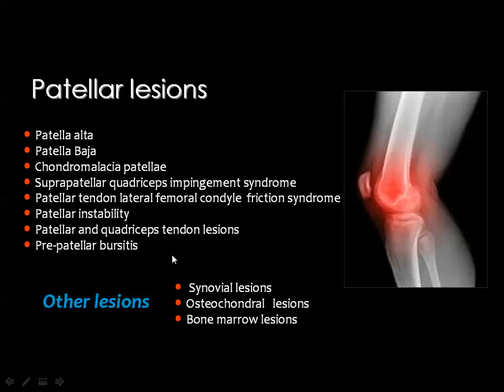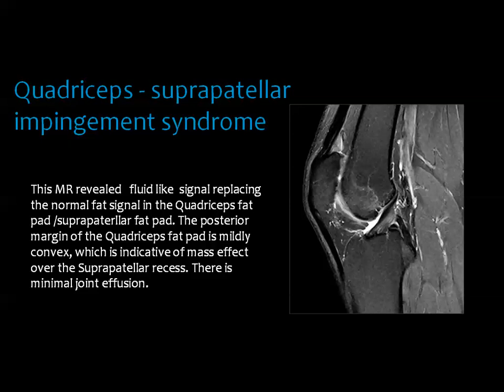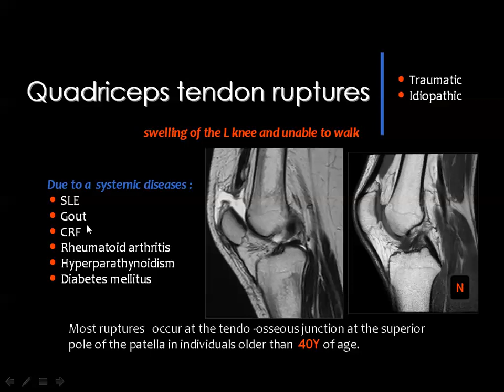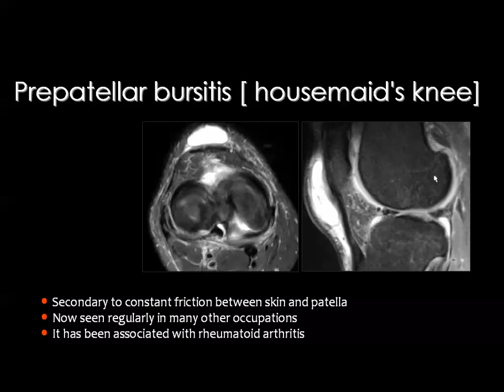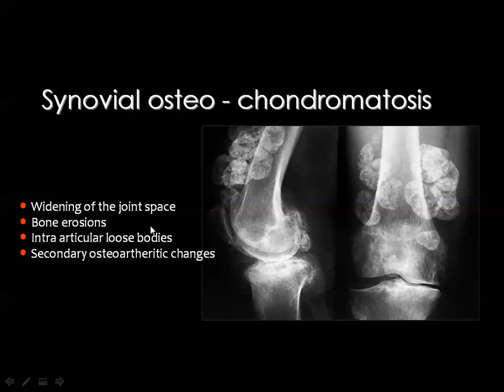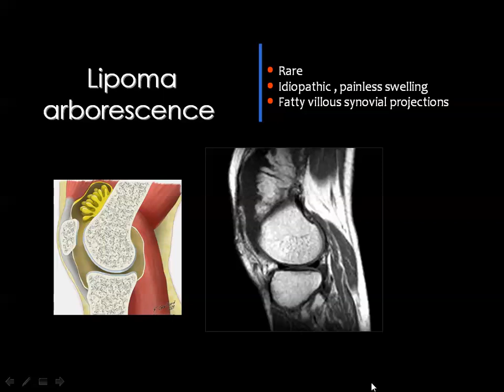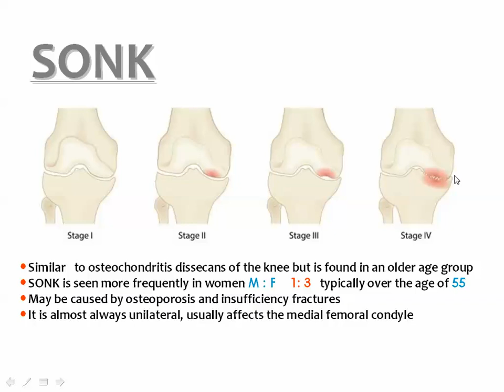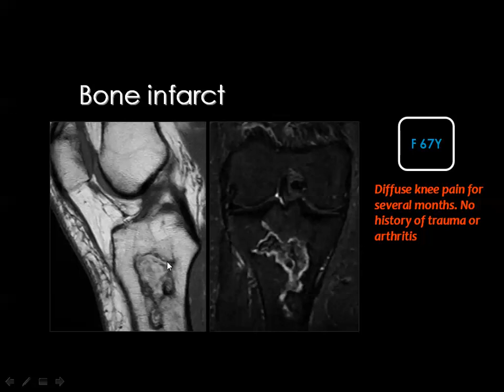Knee Joint Imaging ( part 3) ..Prof.mamdouh Mahfouz (2019 edition)